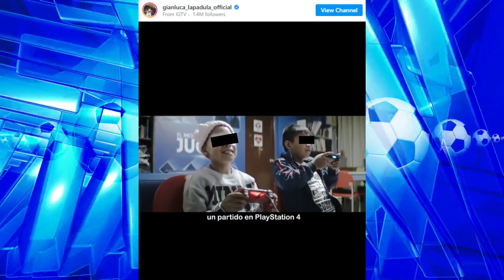GIANLUCA LAPADULA SE SUMA A COLECTA CÁNCER PONLE CORAZÓN LUIS ABRAM GRANADA RODRIGO VILCA NEWCASTLE